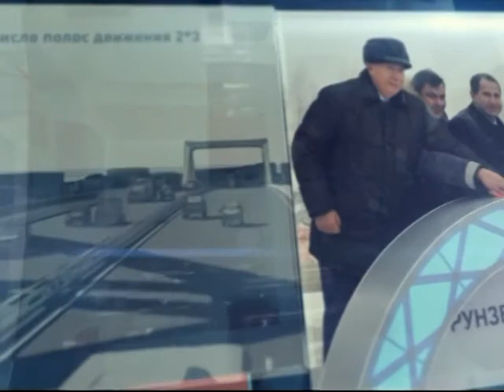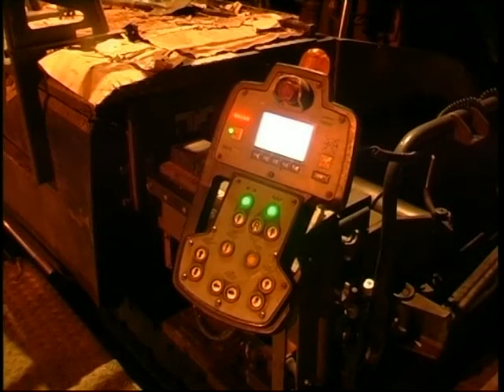Дорожная карта 16 08 17